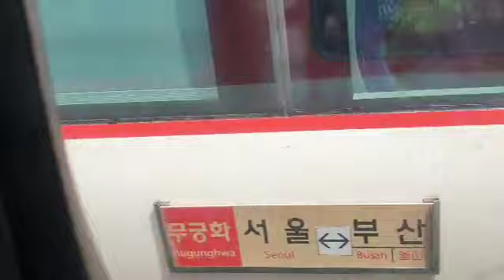2021.09.12 코레일 밀양역 부산발 서울행 무궁화 1212열차 전기기관차 8223호 주행